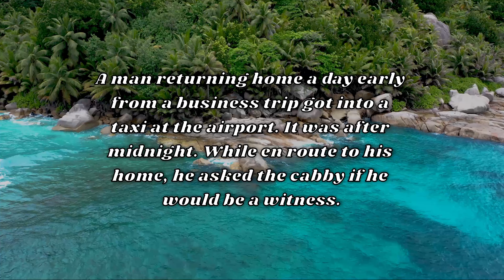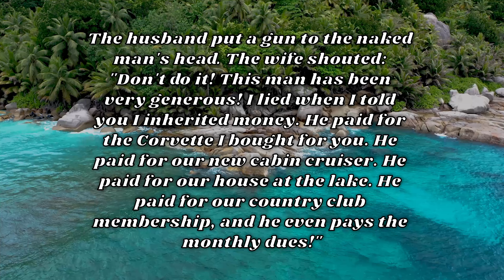Joke of the Day #117 😂: The Married Man and the Cabbie